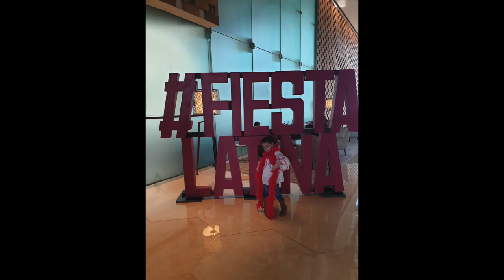Como es una Fiesta LATINA en DUBAI